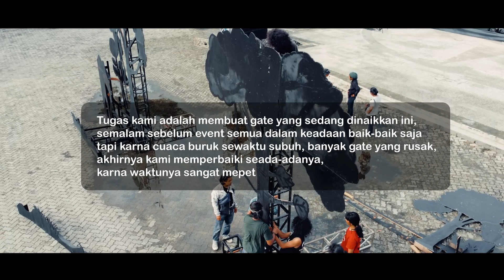EPS 56 | KETEMU ORANG YANG KELILING SUMATERA | KOPI ACEH SANGAT MENDUNIA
[ MANTRA KOPI GAYO, KOPI ACEH YANG SANGAT MENDUNIA ]

Disaat Tim Mengenal Indonesia berada di Kota Pekanbaru tepatnya di daerah Anjungan Idrus Tintin tak sengaja mendokumentasikan kegiatan "Tur De Kopi Gayo Trans Sumatera" dengan konsep Ngopi Puisi.

Mengenal Indonesia

"Support perjalanan ini dengan membeli Merchandise Mengenal Indonesia"
Terima kasih.

Produk yang saya review/gunakan dapat kalian beli disini yah :

[Tokopedia]
Carrier
EIGER ECOSAVIOR 45 RUCKSACK OLIVE
EIGER TRAV PAC VARY 40 1.0 LAPTOP BACKPACK (2023)

Tenda
Tenda Eiger LONE BIVY (2023)

Flysheet
Flysheet Eiger HEXA

Matras
EIGER DREAM FOAM PAD

Helm
EIGER ANGLIS FF 500 FULL FACE HELMET (2023)

Jaket
EIGER GREENLAND PRO WATERPROOF JACKET

Sepatu
EIGER EAGLE PLUM 2.0 MID CUT SHOES

[Shopee]
Tenda
Tenda Eiger SHIRA 1P

Meja
EIGER CAMP TABLE ORANGE

Kursi
EIGER COMPACT STOOL BLACK (KECIL)

Shelter
Eiger X-TRIGONUS SHELTER BROWN  (2023)

Carrier
EIGER PATH 35 (2022)

Sepatu
EIGER ANACONDA 2.5 SHOES

Sleeping Bag
EIGER RECT PILOT 250 US SLEEPING BAG

[Lazada]
Tenda Eiger X-BERGANOA 1P TENT (New 2022)